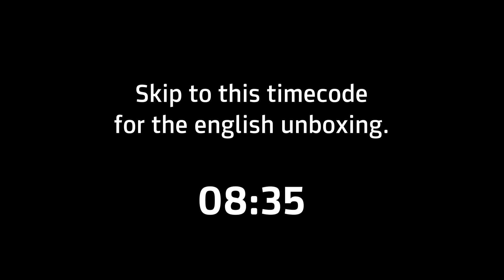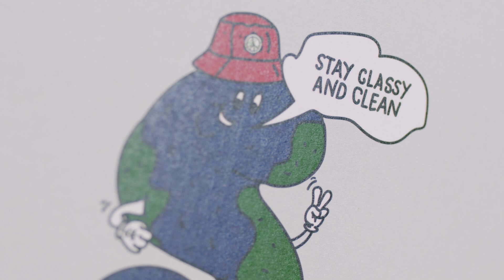ADIDAS ORIGINALS X SEAN WOTHERSPOON SST AEC "SUPEREARTH" | Unboxing | AFEW STORE GER + ENG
00:00 Deutsch
08:36 English

FZ4724

Möchtest du mit uns und anderen Sneakerfans aus der ganzen Welt über Sneaker quatschen? Dann trete doch unserer Facebook-Gruppe bei!